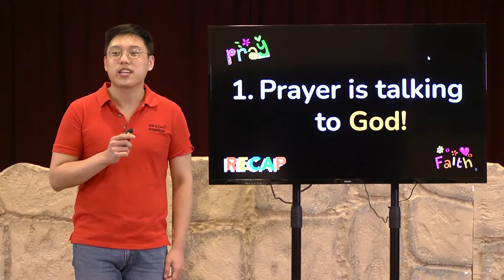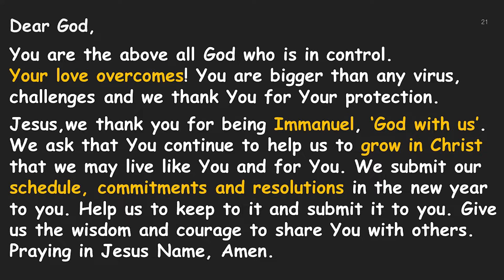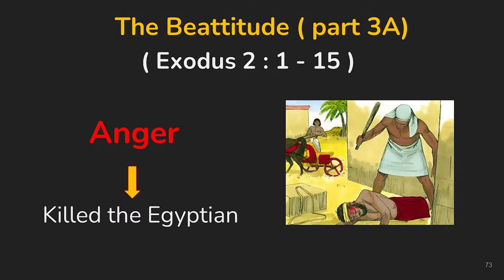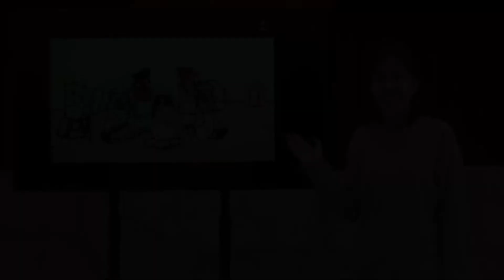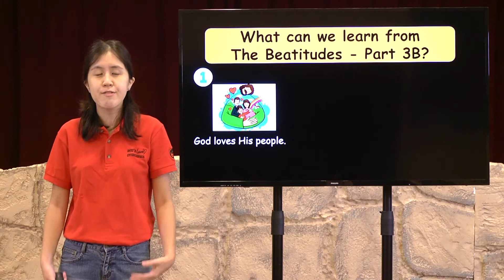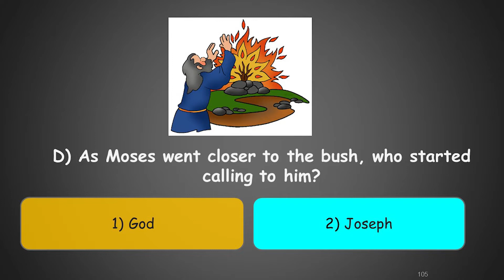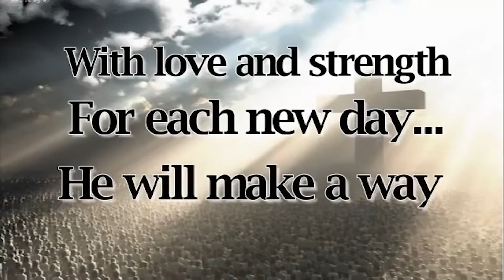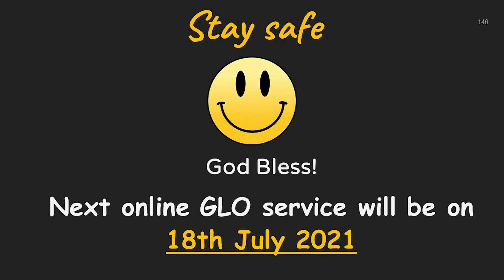Beatitudes, Part 3B - God's Love Overcomes (July 4, 2021)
This week we find out more about how God loves His people and how we must be meek and rely on God for strength for He will always be with us.